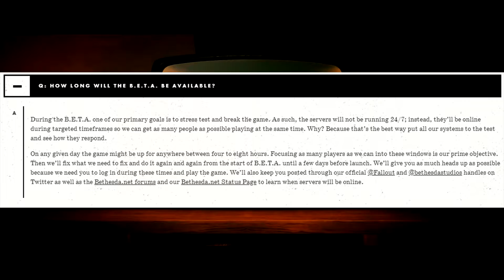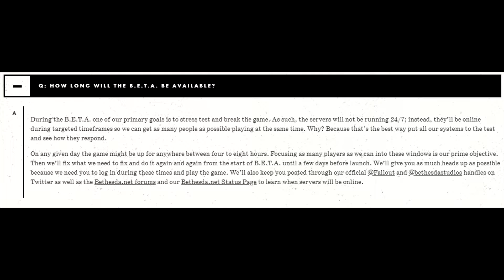Fallout 76 BETA Release Date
Today were analyzing new Fallout 76 Beta Info and discussing the upcoming Release Date!

⏰Timestamps
▶Beta Release Date 0:21 - 0:35
▶When will we get to play 0:45 - 1:06
▶How long is the Beta 1:09 - 1:19
▶How big is the game 1:20 - 1:47
▶Is there a Pre-download 1:50 - 2:01
▶Fallout 76 system requirements 2:07 - 2:22
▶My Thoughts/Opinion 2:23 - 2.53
▶Outro 2:54 - 3:09

☢️Important Information
▶ Beta is 45gb no preload
▶ Xbox Live and PSN are required to play Fallout 76
▶Beta begins October 30th for all platforms
▶Beta begins for the Xbox One 1 week only October 23rd
▶The Beta doesn't run 24/7 runs at 4-8 hour intervals
▶Pc requirements haven't been announced
▶Pc players won't have to redownload the game consoles players will